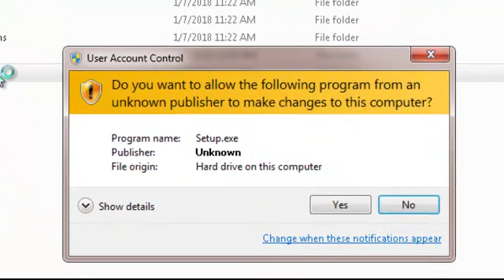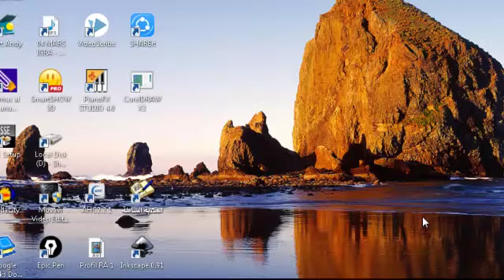instalasi aplikasi uktubuu2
Penjelasan